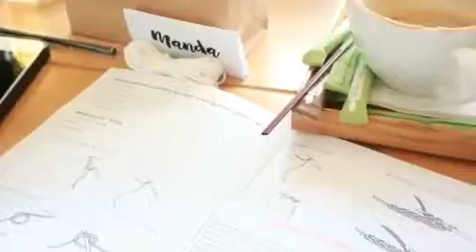MENIMBA ILMU: Amigurumi Workshop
Menimba Ilmu Workshop +Amigurumi Class 12th March 2017 with Tifanny @byhercraft+

In this amigurumi workshop, we were happily crocheting cute pink and grey whales in our desired sizes.

Please wait for our next videos and join our classes when you are in the area. : )